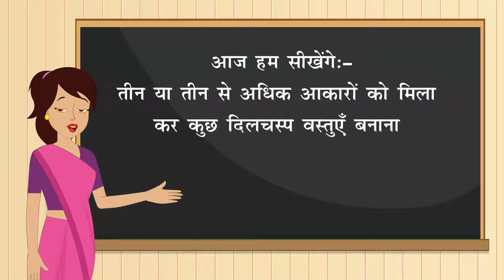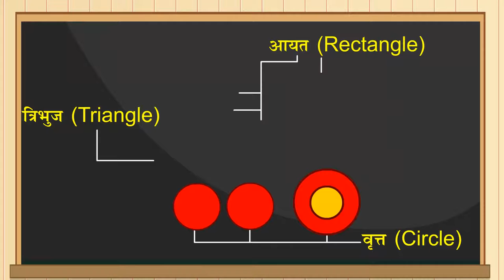आकृतियों का उपयोग करके नई आकृतियाँ बनाएँ | Using 2D Shapes to Make New Shapes | 3/3 | Class 5 Maths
In this video, we explain आकार से सम्बन्धी उदाहरण | Example of size | Shapes | Part 3/3 | Hindi | Class 5 | TicTacLearn

Part 1: आकार से सम्बन्धी उदाहरण | Example of size | Shapes | Part 3/3 | Hindi | Class 5 | TicTacLearn

Part 3: आकार से सम्बन्धी उदाहरण | Example of size | Shapes | Part 3/3 | Hindi | Class 5 | TicTacLearn